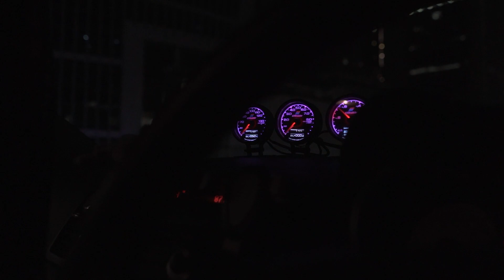Singapore Car Culture || (S1 EP6) || DJ Fazid || Gears Multimedia || Lancer EX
In today's episode we feature Miku and his Lancer EX.

Directed by:
Viinod Rajendran (Gears)

Hosted by:
DJ Fazid (ATeam SG)

DOP Sound/Light by:
Haripriya Lakshmanan (Gears)
Danial Afendy (Gears)

Shot and Produced by:
Gears Multimedia

Song 2 Phút Hơn (KAIZ Remix)
Artist Pháo
Album 2 Phút Hơn
WMG (on behalf of Spinnin' Records); Warner Chappell, LatinAutorPerf, ASCAP, UNIAO BRASILEIRA DE EDITORAS DE MUSICA - UBEM, LatinAutor - Warner Chappell, and 4 Music Rights Societies